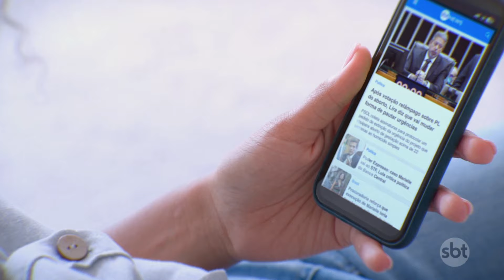Tiroteio em Novo Hamburgo (RS) deixa 10 feridos e 2 mortos | Primeiro Impacto (23/10/24)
Um tiroteio na cidade de Novo Hamburgo, no Rio Grande do Sul, deixou pelo menos 10 pessoas baleadas na noite de terça-feira (22), incluindo dois mortos, um deles um policial militar. O suspeito segue dentro da casa e não atende aos chamados da polícia, que continua cercando o local e negociando a rendição.